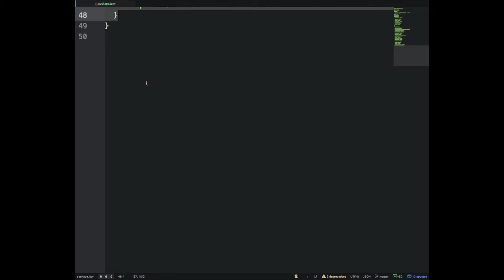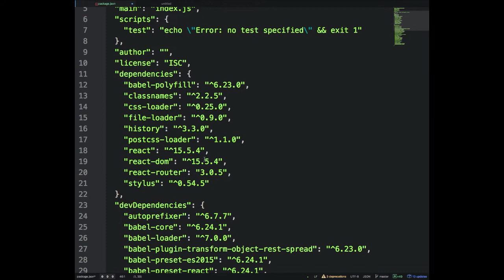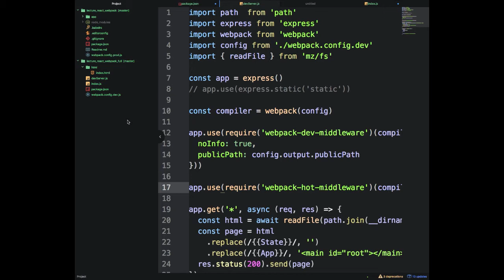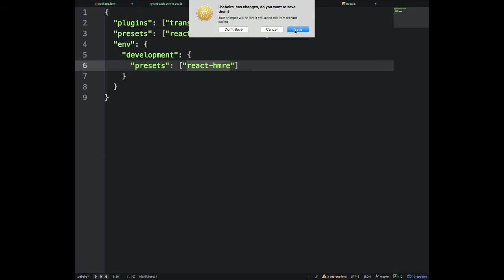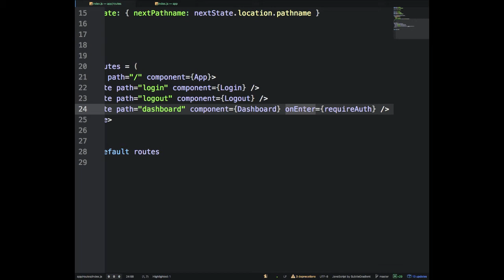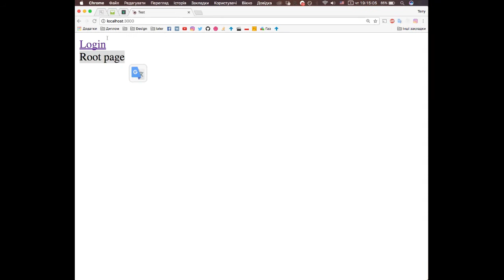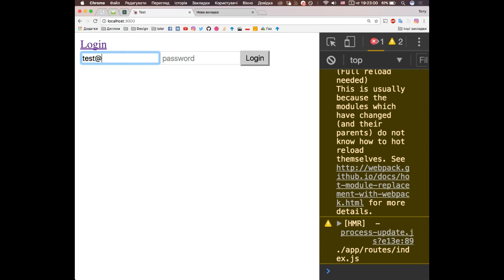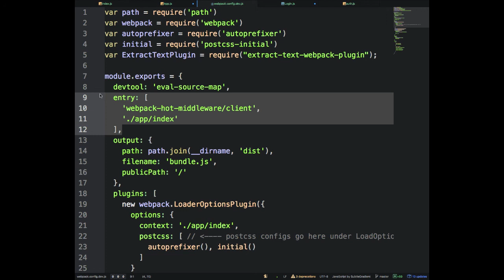TernopilJS Courses - Lecture 11: Terry – React: React-Router, Webpack, Babel.